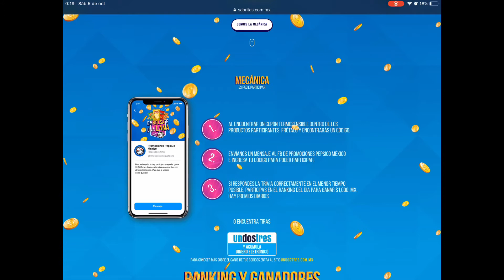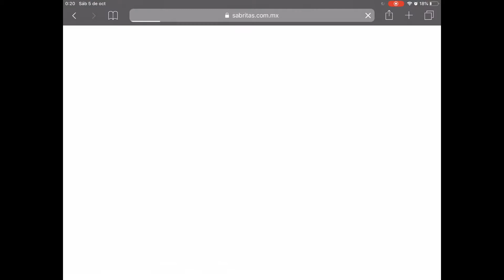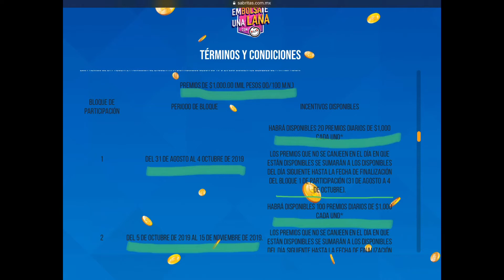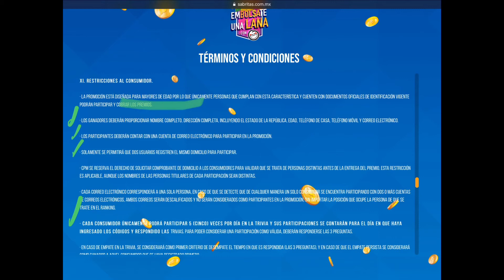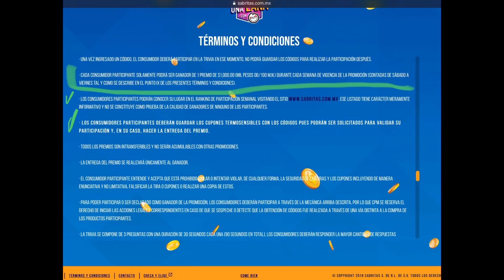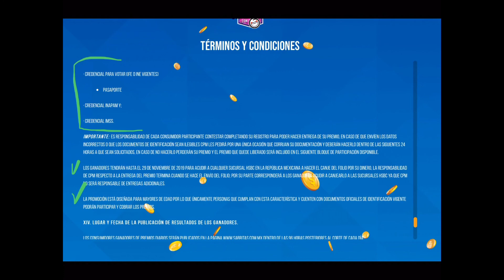Análisis de La Promoción “Embólsate una Lana”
Hablo de los detalles que tienes que tomar en cuenta para participar en la promoción.